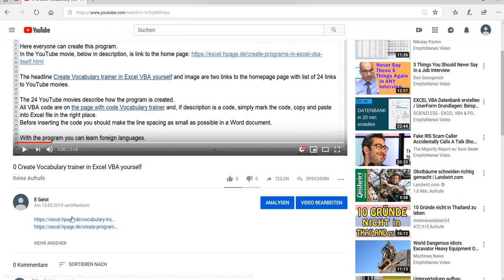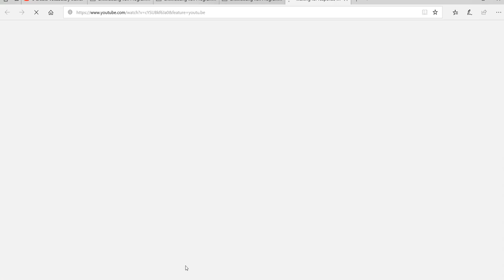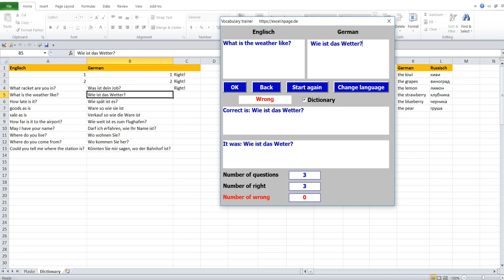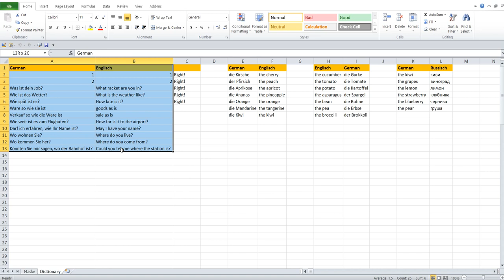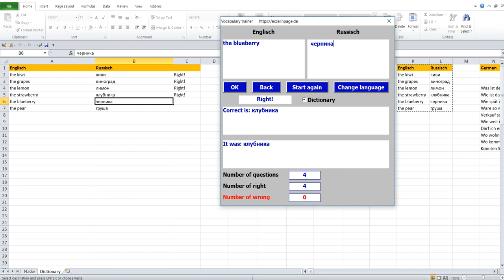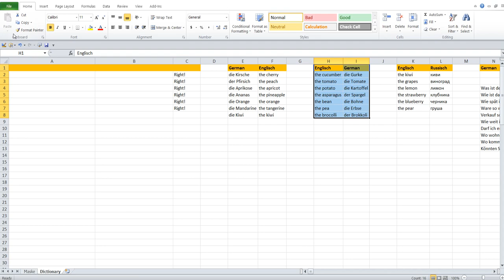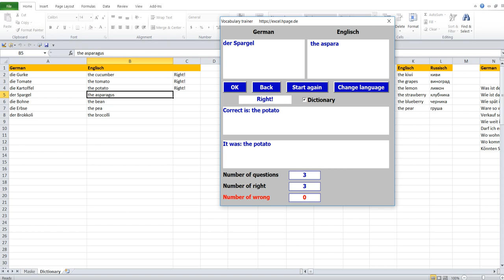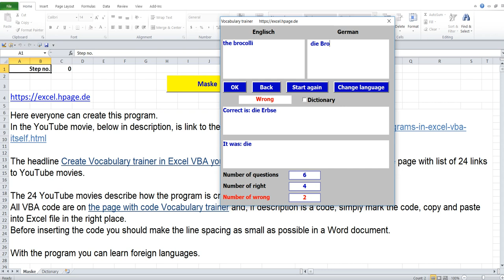0 Create Vocabulary trainer in Excel VBA yourself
24 YouTube movies describe how to create this program. Here is a link to these movies

Here everyone can create this program.
In the YouTube movie, below in description, is link to the home

The headline Create Vocabulary trainer in Excel VBA yourself and image are two links to the homepage page with list of 24 links to YouTube movies.

The 24 YouTube movies describe how the program is created.
All VBA code are on the page with code Vocabulary trainer and, if description is a code, simply mark the code, copy and paste into Excel file in the right place.
Before inserting the code you should make the line spacing as small as possible in a Word document.

With the program you can learn foreign languages.